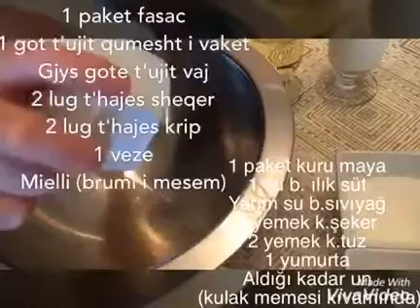Pogace me ajk - Kremalı Poğaça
Kremalı Poğaça - Pogace me ajk